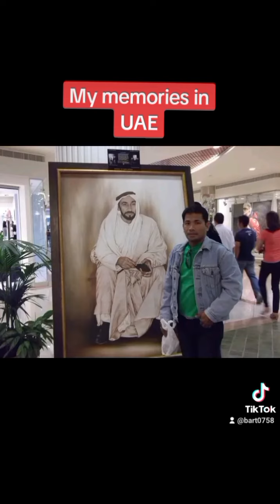My memories in UAE